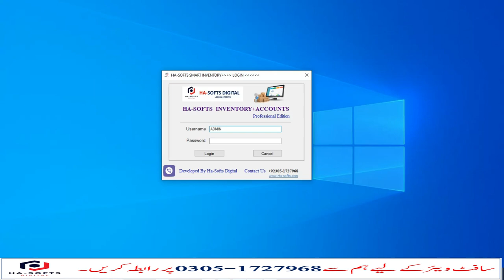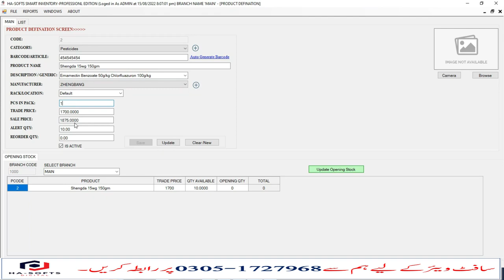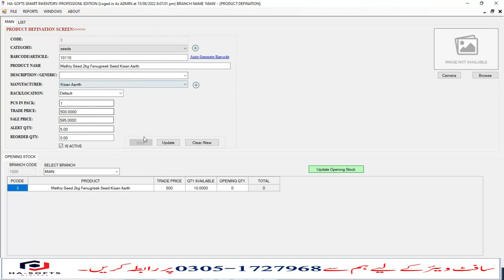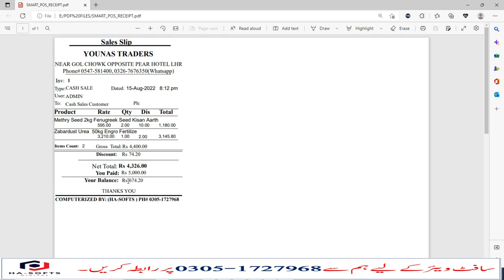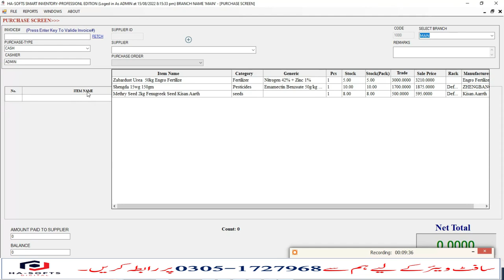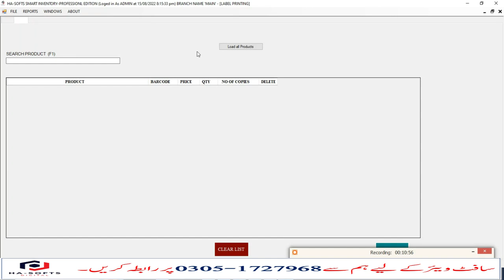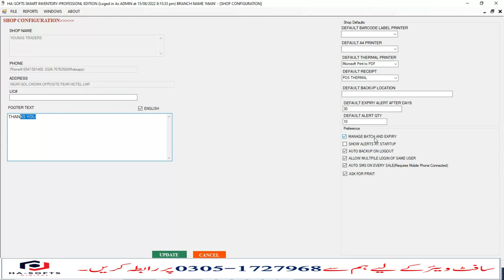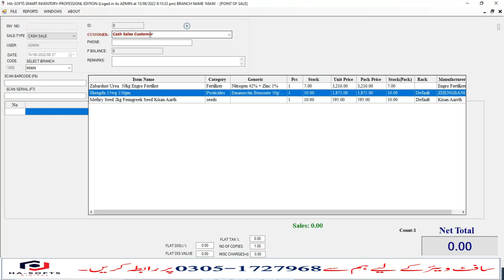Pesticides fertilizer & agriculture shop | pos software billing | easy to use | demo video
This is Brief Video of Ha-softs Pesticides fertilizer & agriculture shop Software